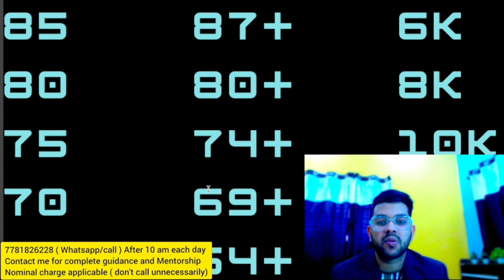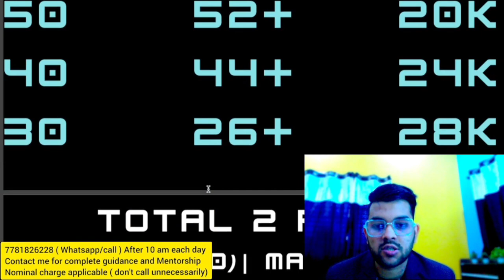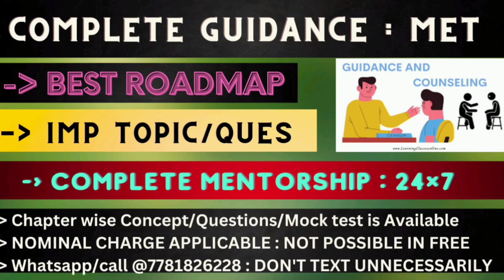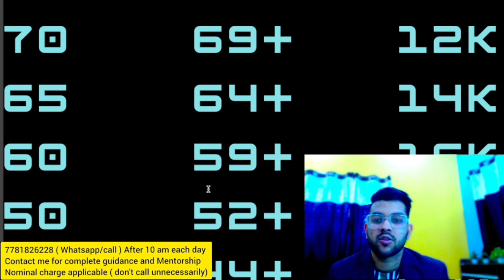MET 2023 Updated information | Marks vs percentile vs rank vs branch | branch wise cutoff score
(manipal 2023 day 2 all shift review )

(manipal 2023 day 1 all shift review )

(manipal 2023 slot booking started )

manipal 2023 marks vs percentile
manipal percentile vs rank
manipal 2023 marks vs rank
manipal 2023 percentile vs marksvs rank
manipal 2023 rank vs branch
manipal marks vs rank vs branch
manipal all branch safe rank
manipal all campus safe rank
manipal 2023 safe marks
manipal 2023 safe percentile